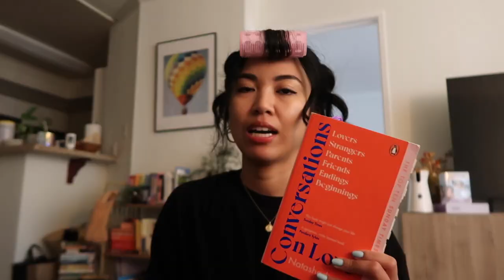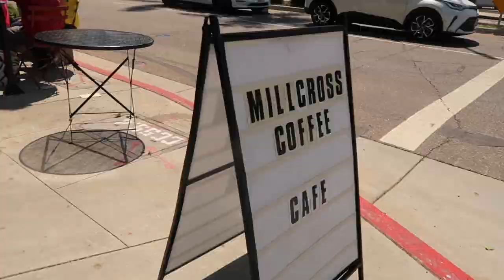what's in my cafe tote & baggage 🙃 (hobbies i’m enjoying & EXPOSING my bad habits 🫣)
what i bring to the coffee shop with me while i unpack my issues that i'm working on

come on a solo coffee shop date with me. this is what i typically do on my off fridays at work lately.